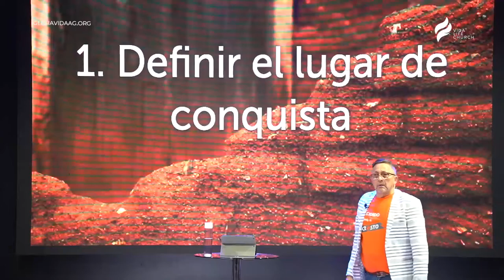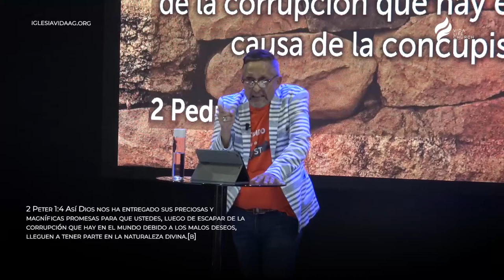La Promesa | Rev. Armando Ruiz